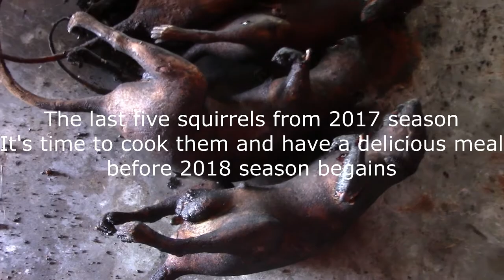Karen hunting and cooking squirrels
Karen hunting and cooking squirrels before 2018 small game season begins